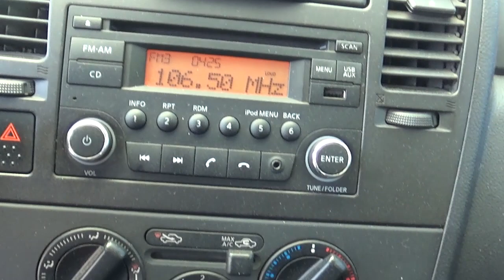Nissan / Tiida / 2016 - GK211567